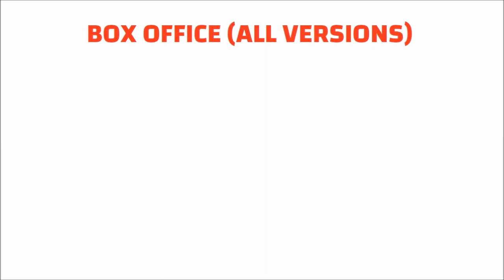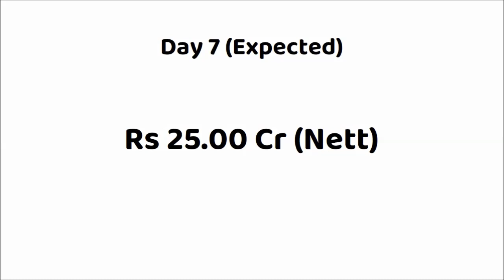Tiger 3 7 Days Box Office Collection | Tiger 3 Total Worldwide Collection | Salman Khan | SRK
Movie: Tiger 3 (2023)
Star Cast: Salman Khan, Katrina Kaif, Emraan Hashmi & Others
Director: Maneesh Sharma
Producer: Aditya Chopra